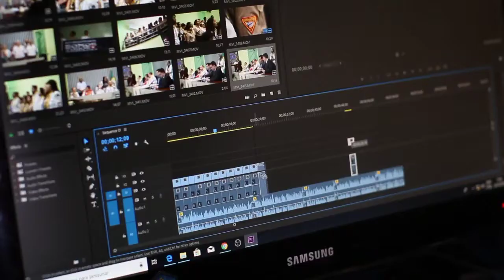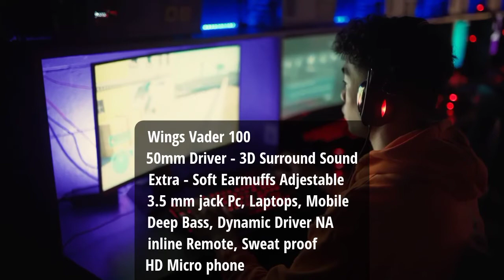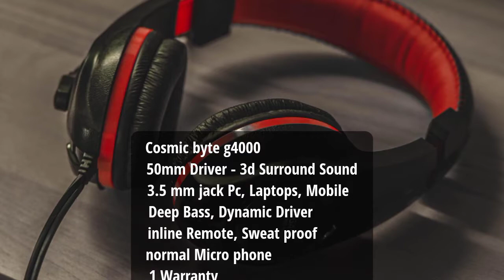Top 5 Best Gaming Headphones Under 1000rs in 2022⚡Best Gaming Headphones 1000 For Gaming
In this video I have coverd by Best Gaming Headphones  Under 1000rs Gaming Headphones 2022 Best⚡Gaming Headphones Free Fire, BGMI Live Streaming, Editing 1000
top 5 best gaming headphones under 1000 rs

Best buy⚡link:-
1) Wings Vader 100
2) Redgear Cosmo 7.1 RGB
3) Cosmi byte h1
4) Cosmic byte g4000
5) Readgear Clock RGB

1) Poco M2
2) Boya Mic
3) Mobile Tripod

Important Video Link:- Coming Soon...

Which is best gaming headphones under 1000 rs?
Which is best gaming headphones under 1000 rs in 2022?
Which is best gaming headphones under 1000?
Which is best gaming headphones under 1000 in india 2022?
Which is best headphones under 1000 for gaming?
Which is best gaming headphones under 1000 rs in ndia?
Which is best gaming headphones under 1000 rs for mobile?
Which is best gaming headphones under 1000 in 2022?
Which is best gaming headphones under 1000 for pubg?
Which is best gaming headphones in 2022 under 1000?

Demiitech
From - ( India)